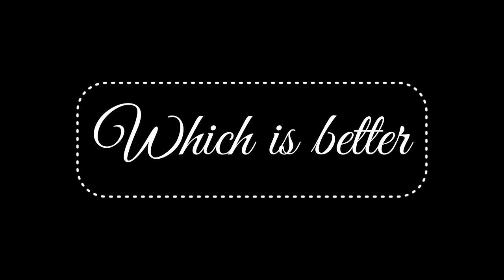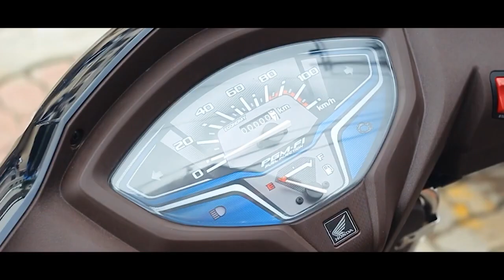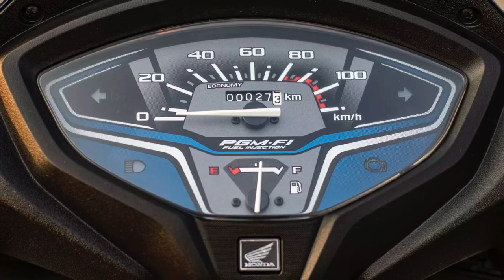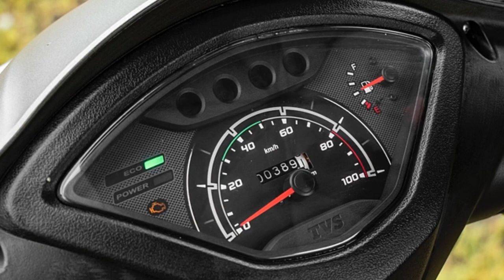Honda Activa 6g bs6 110cc or tvs Jupiter 110 bs6 | which one to buy?